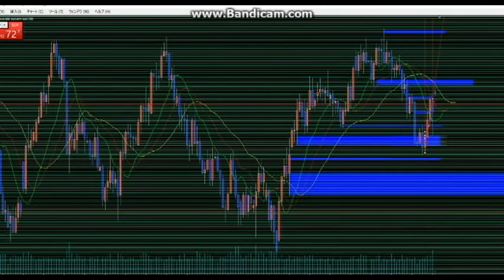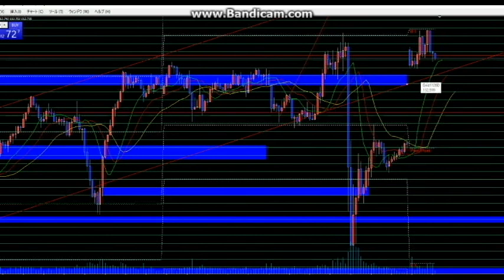【FXで住宅ローン４０代で全返済】第１６話：窓と３つのシナリオ